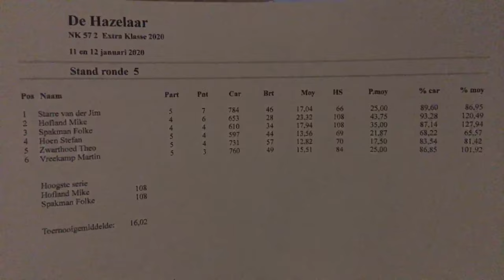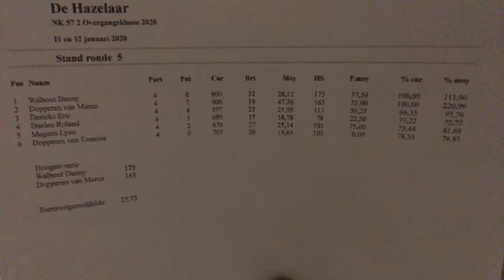57/2 Eric Dericks Roland Deelen Tommy v Dopperen Lyon Megens NK Rosmalen